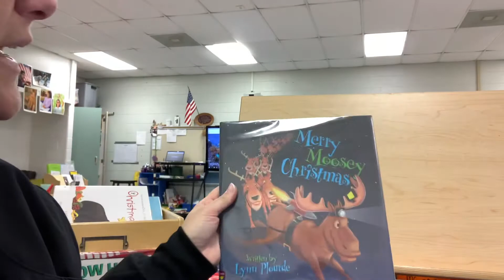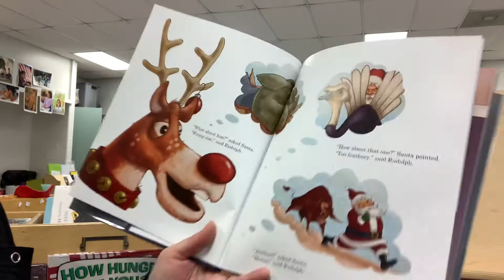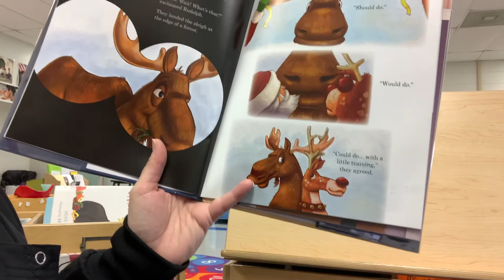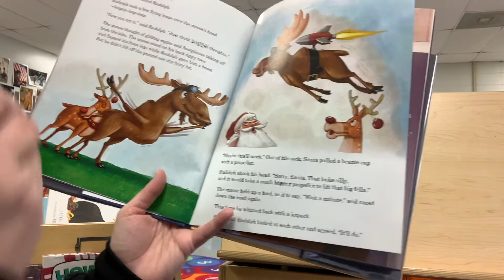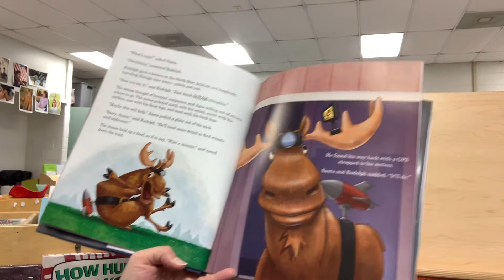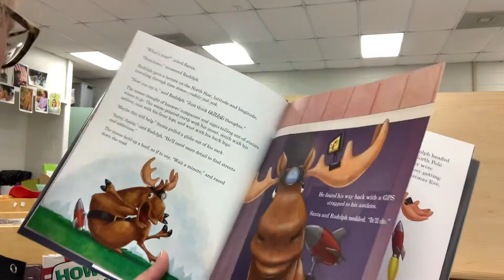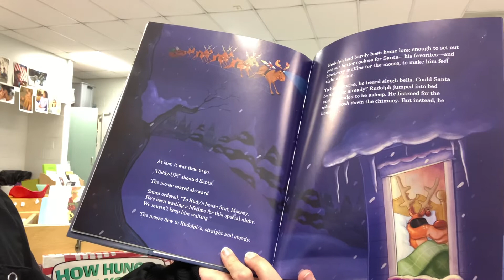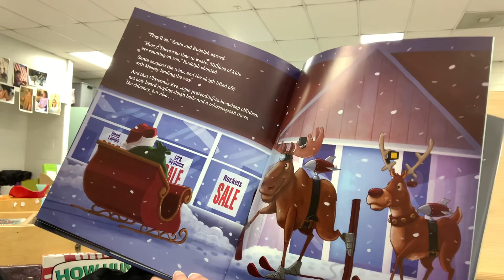Merry Moosey Christmas